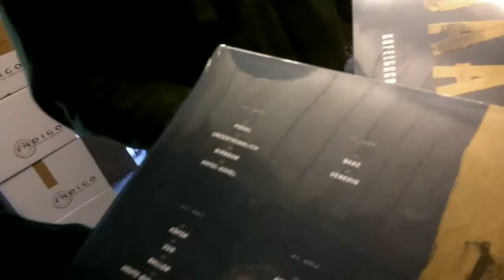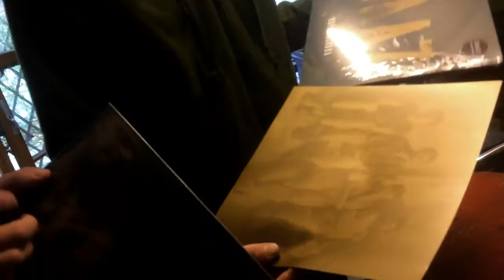KOFELGSCHROA die BAAZ kommt an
und ab 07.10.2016 überall erhältlich!